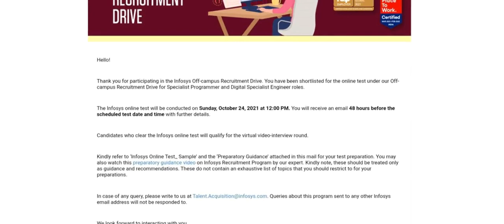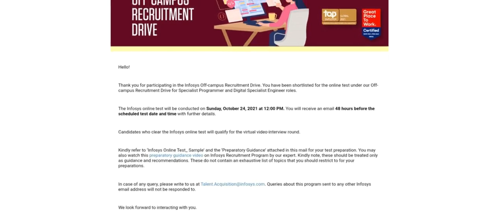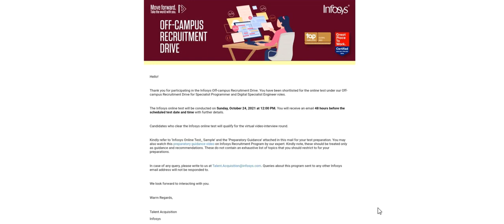Infosys Off Campus Recruitment Drive Mail Received / Specialist Programmer / Infosys Result Update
Hello Everyone
Infosys Off Campus Recruitment Drive Mail Received / Specialist Programmer / Digital Specialist Er.
Full Update
Big Update
Infosys Off Campus Recruitment Drive
!!Mail Received!!
Specialist Programmer
Digital Specialist Engineer Roles